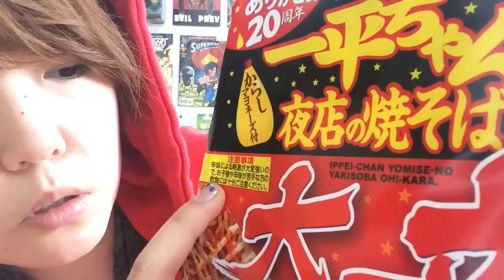一平ちゃん【大辛】食べてみた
辛そうで辛くない。と見せかけて辛い。